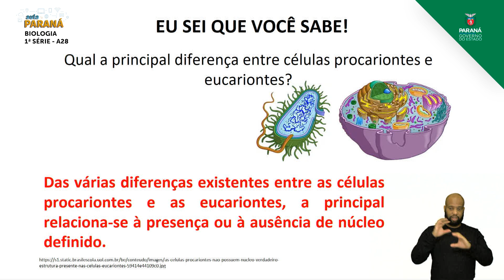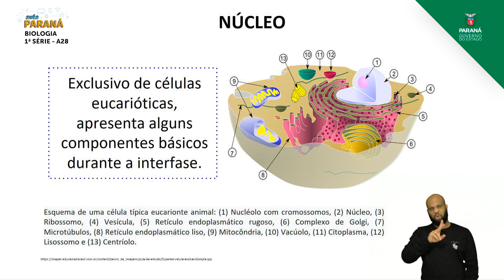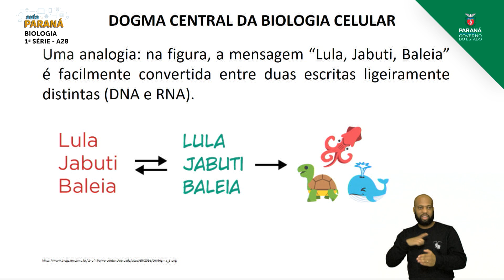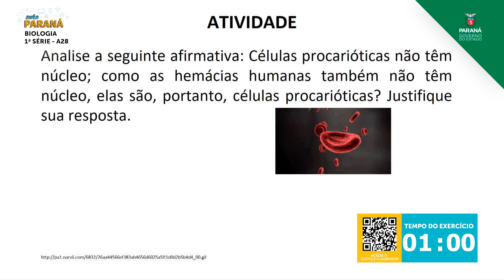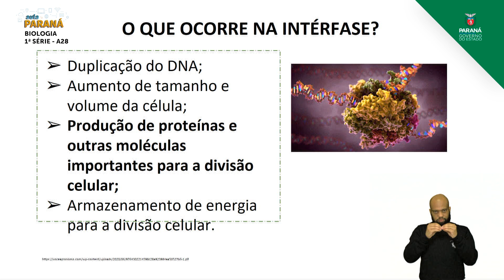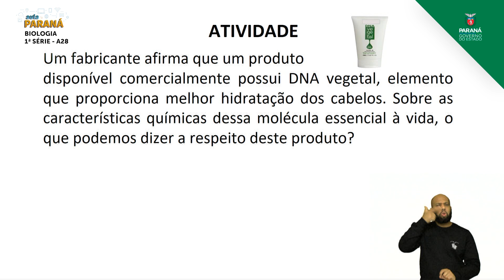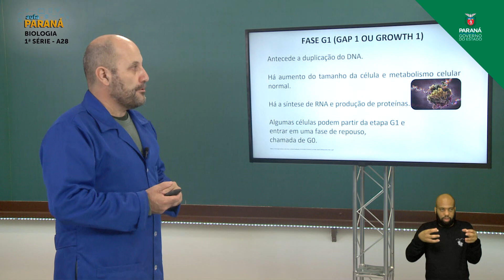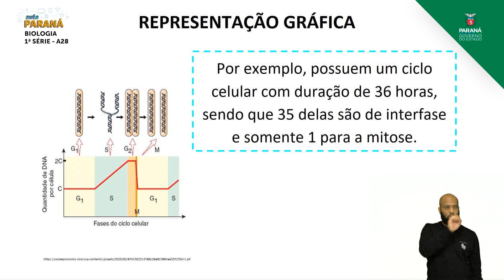2021 | 1ª Série | Biologia | Aula 28 - Núcleo Celular Interfásico